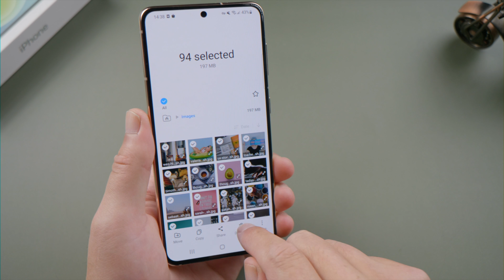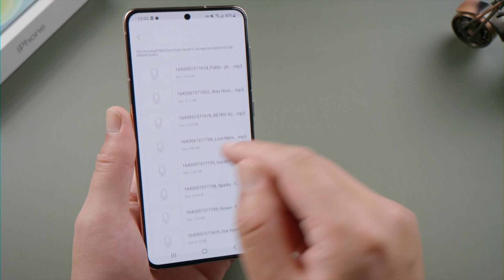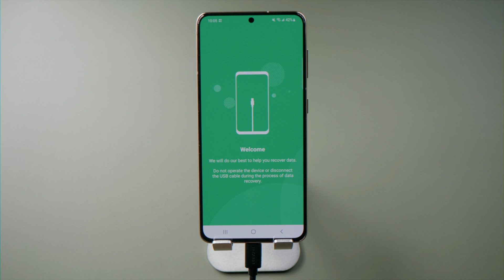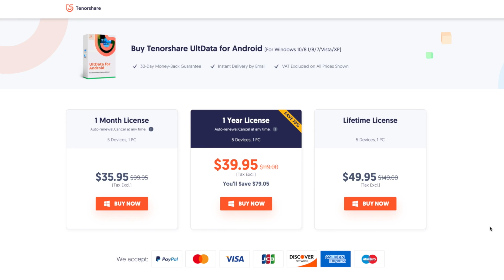How to Recover Deleted Files on Android without Computer 2025 (Newest)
If you lost important files on your Android phone accidentally, learn how to recover them in this video.

Chapters:
0:00 Intro & Preview
0:45 Recover Lost Data without Computer
1:22 Recover Lost Data with Computer